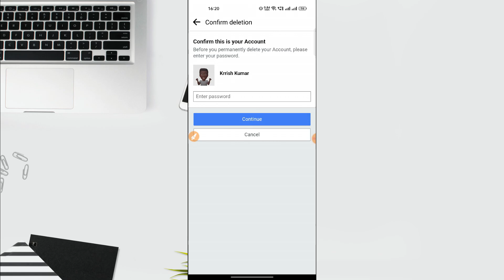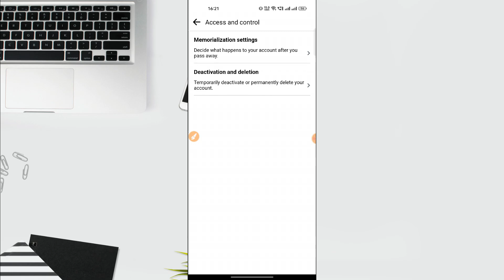How To Deactivate Facebook Account | Facebook Account Deactivate Kaise Kare FB Deactivate Kaise Kare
facebook Account deactivate kaise kare | How to deactivate fb account | fb deactivate kaise kare
Facebook Account deactivate kaise kare | How to deactivate fb account 2023

•Links-👇

•Your Queries -👇
FB Deactivate Kaise Kare
deactivate fb account
fb disable
fb delete
facebook disable
facebook delete
how to deactivate facebook account temporarily
how to deactivate facebook messenger

MY MOBILE -
CAMERA TRIPOD -
MIC :-